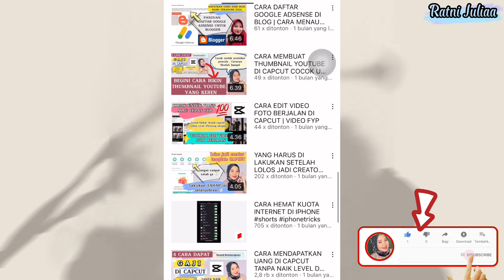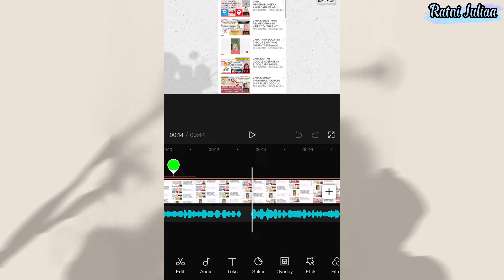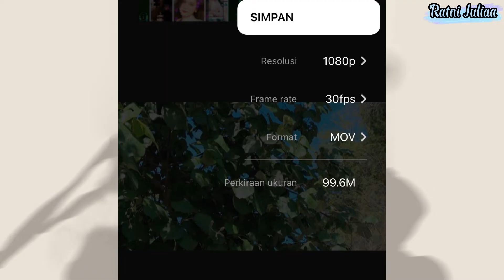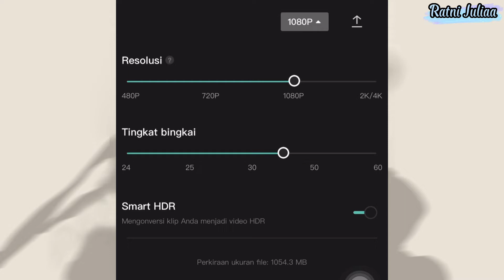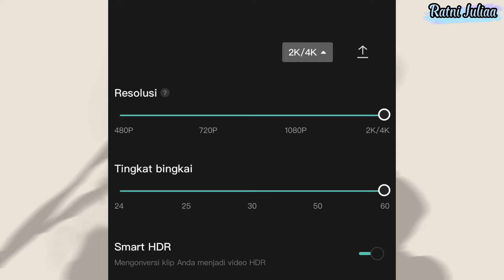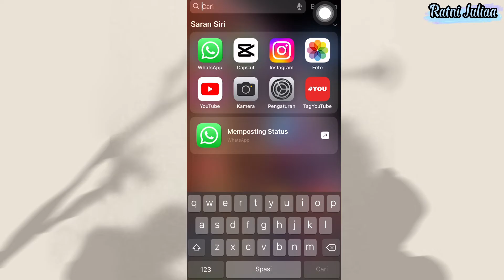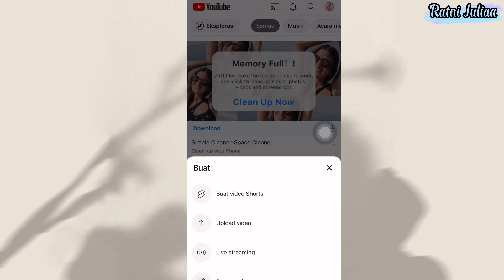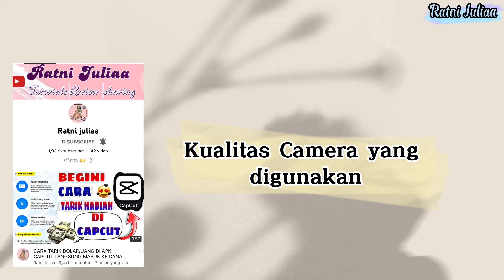CARA UPLOAD VIDEO KE YOUTUBE KUALITAS HD | FULL HD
Video kali ini kita bahas tentang CARA UPLOAD VIDEO KE YOUTUBE KUALITAS FULL HD , jangan lupa sebelum upload video ke YouTube setting dulu supaya video kamu maksimal jernih tidak pecah tidak blur dan kualitasnya bagus ( HD )

13 Juli 2022

You can check this blog👇blog tentang Education/pendidikan, perkuliahan, Tips trick dan informasi, Aplikasi atau gadget, job seeker , YouTube Dan masih banyak lagi 👇

VIDEO BARU HARI SENIN RABU JUMAT DAN MINGGU JAM 19.15 WITA
khusus minggu (jika ada stok video) 😅
Take : Front Camera xiomiedit : video editor